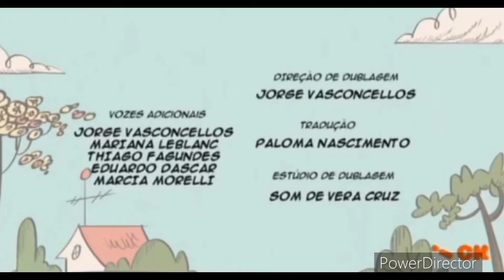Nickelodeon Productions (2017/2018, PAL)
Taken from The Loud House on Nickelodeon Mexico